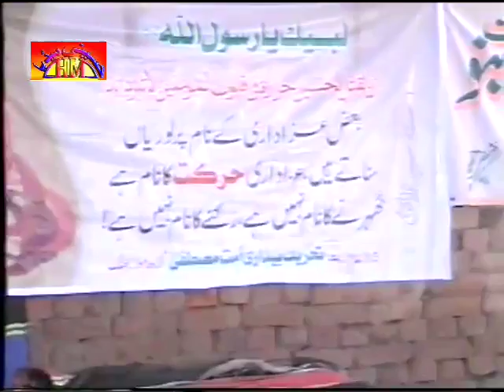Allama Muhammad Hussain Najfi | 3 Muharram 2013 | Sargodha